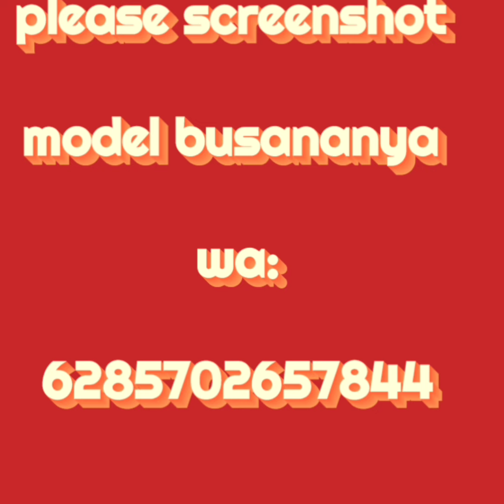SETELAN 3IN1VINTAGE WANITA HIJAB SIMPLE 2023⭐2024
Assalamualaikum kak
semoga sehat selalu dan banyak terus rezekinya.
Rekomendasi buat kak cantik model setelan 3in1 model vintege modern style formal .Yang mau keep bisa cek bagian akhir vidio ini ya.